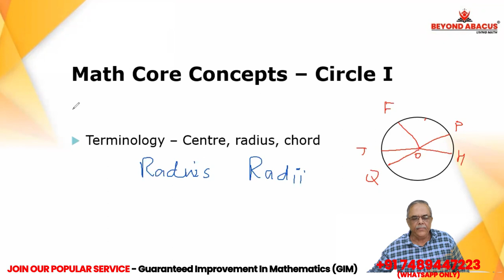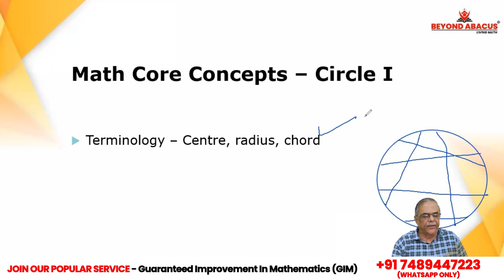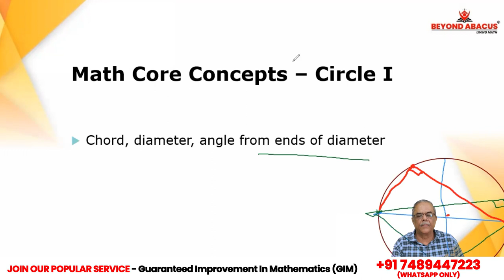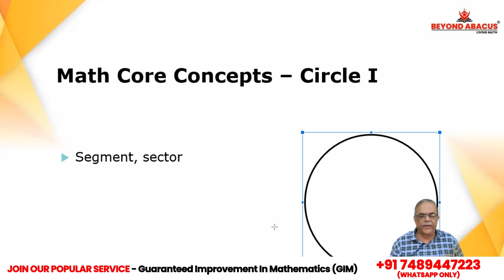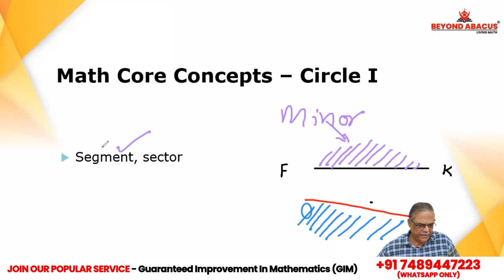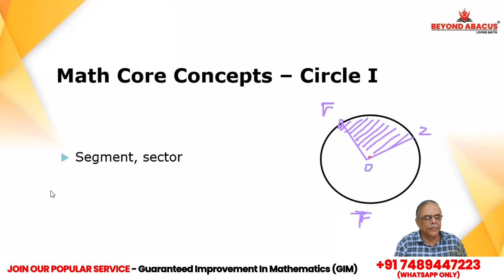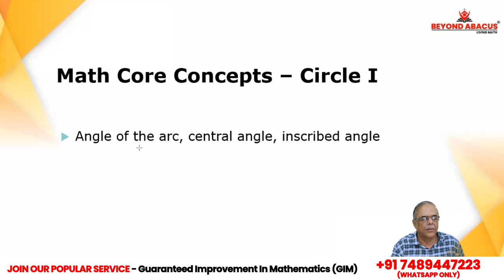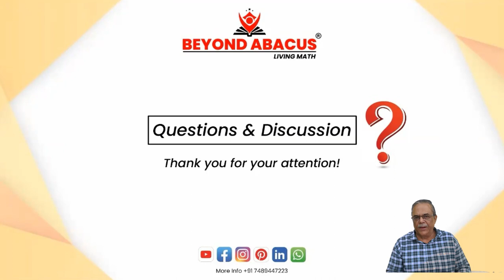Math Circle - Math Core Concepts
"math learning center"
"algebraic equation formula"
"math solver"
"math problem solver"
"math questions"
"answer math questions"
"cymath com"
"math questions and answers"
"mathematics questions"